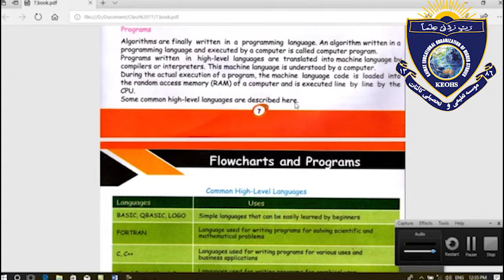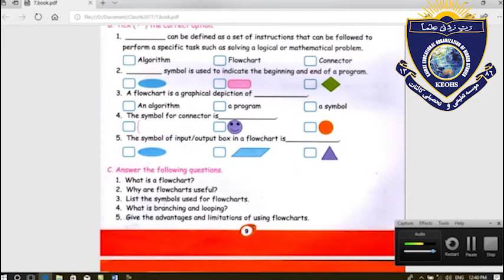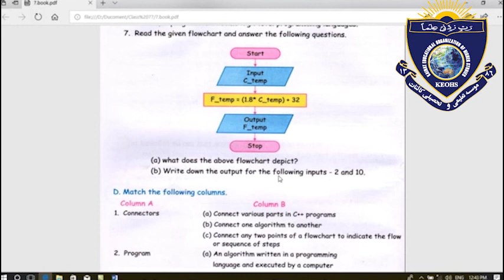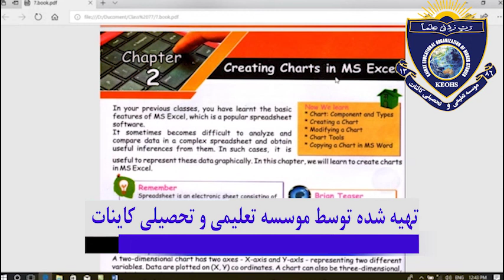Class 7th computer lesson 5